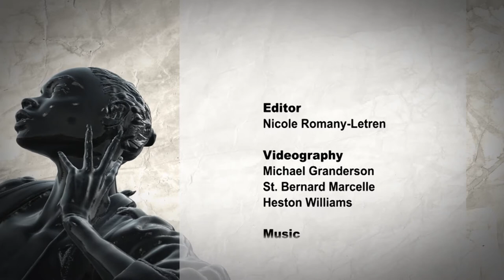The Business of Fashion - Mini Series - James Hackett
Designer James Hackett talks about the UTT  Fashion programmes, the challenges he faced entering into them, gaining a respect for his craft and becoming one of the top 5 students in the class. Hackett believes that the fashion industry can grow with the help of FashionTT and collaboration within the Creative Community.
Video courtesy Information Division - History of The Republic of Trinidad and Tobago.